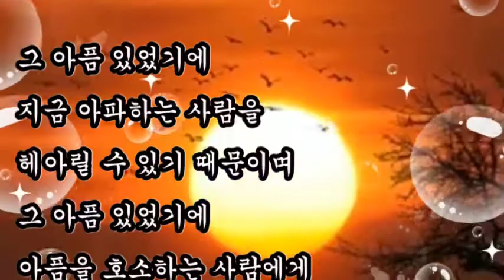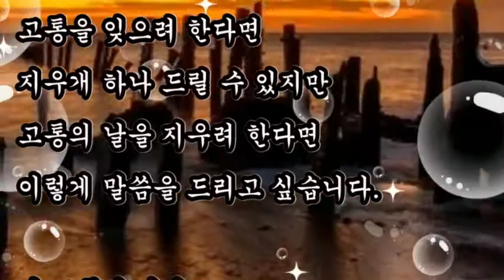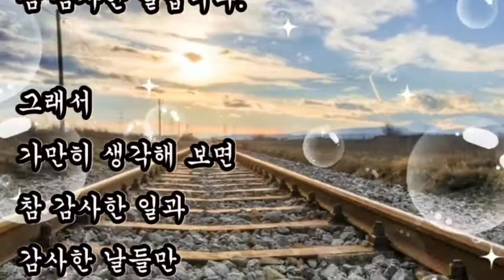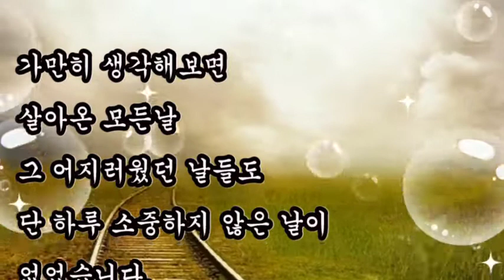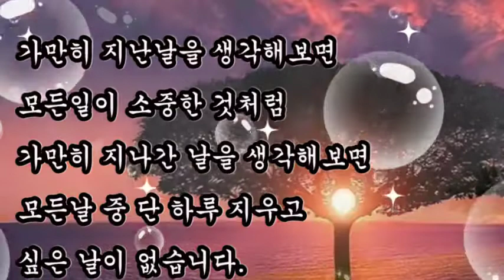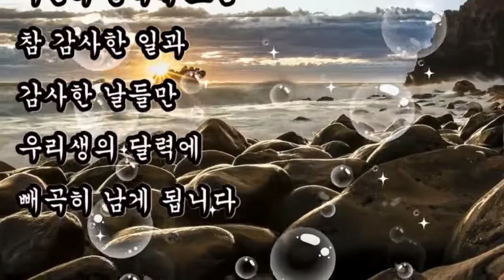좋은글,+ 살아온 삶, 그 어느하루라도 / 좋은글, 삶의지혜, 인간의 운명을 바꾸는 지혜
좋은글
삶의지혜
인간의 운명을 바꾸는 지혜
느린날의 행복 편지 중에서

+ 살아온 삶, 그 어느하루라도 /  좋은글

가만히 생각해 보면
살아온 삶의
단 하루 지우고 싶은 날은 없습니다.
아무리 아픈 날이었다해도
지우고 싶은 날은 없습니다.

그 아픔 있었기에 지금 아파하는 사람을
헤아릴 수 있기 때문이며
그 아픔 있었기에
아픔을 호소하는 사람에게
희망을 이야기 할 수 있기 때문입니다.

지금 또한 소중한 날들중의 하나가
또 지나가고 또 시작 되고 있음은
참 감사한 일입니다.

그래서 가만히 생각해 보면
참 감사한 일과 감사한 날들만
우리생의 달력에 빼곡히 남게 됩니다